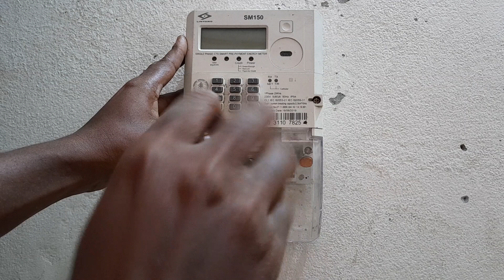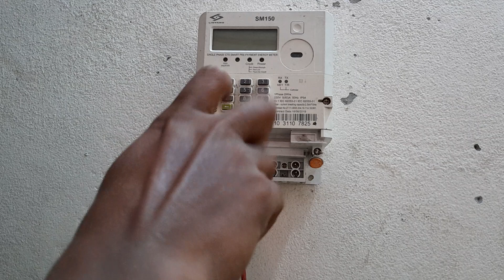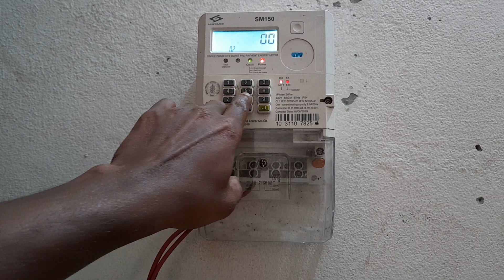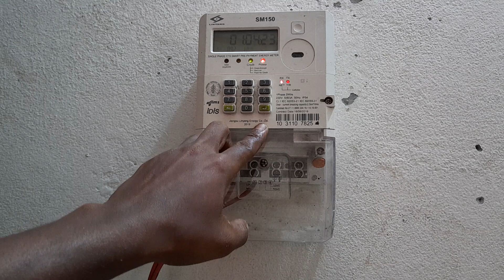Prepaid Meter Lock ! Linyang ! SM150! Technic Point bd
Prepaid Meter Lock ! Linyang ! SM150